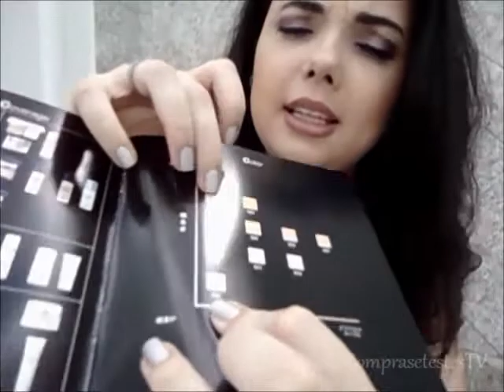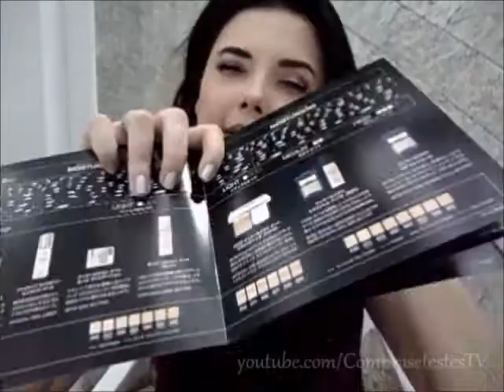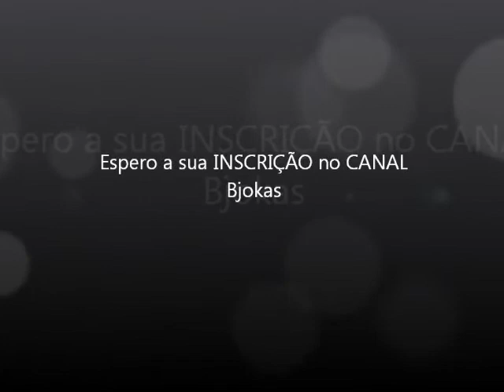Resenha: Base Diorskin Nude!!!